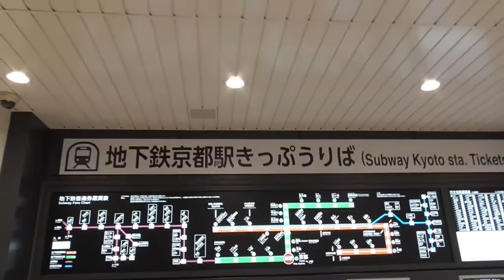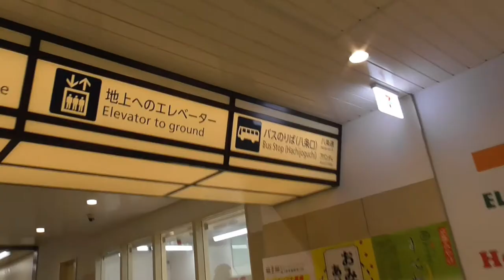ST044'23「駅前散歩：京都 市営地下鉄ホームから、八条口バス乗り場を目指す」【急がば回れ 四日市→京都経由→大阪編】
今回は京都駅の地下鉄ホームから高速バスが発着する八条口まで移動するだけの動画です。
多分これが最短ルート？

バス乗り場とまとめて一本にしようかとも思いましたが、帯に短したすきに長しだったので、分割する事にしました。